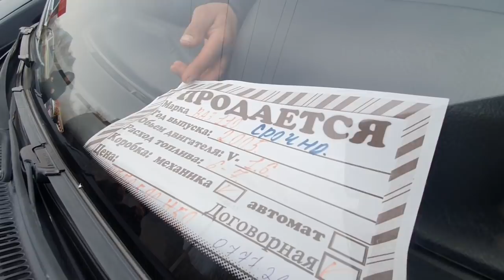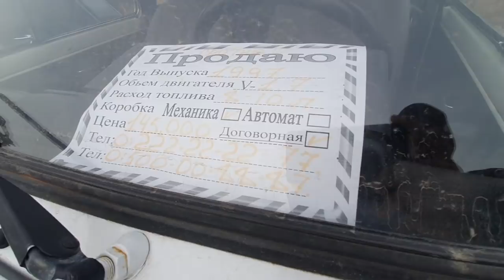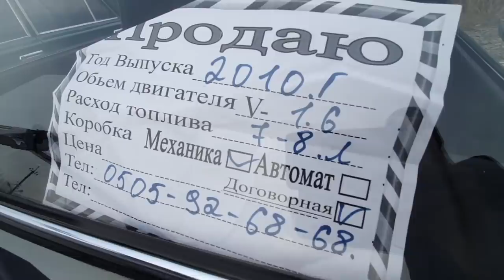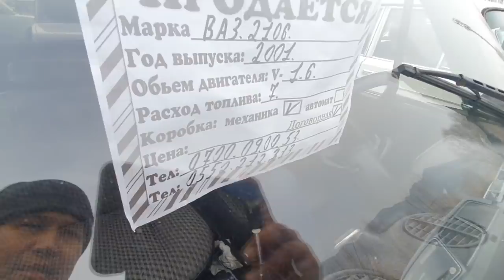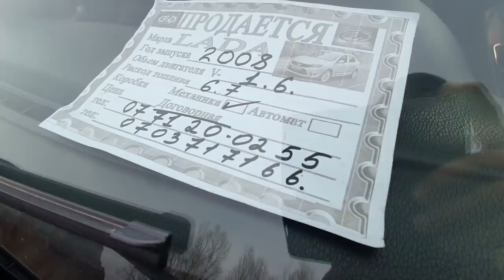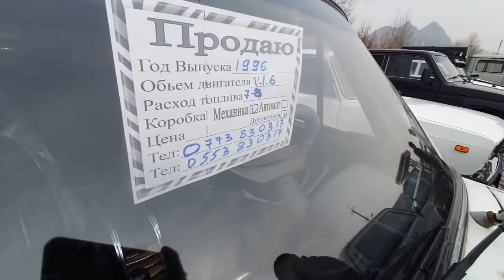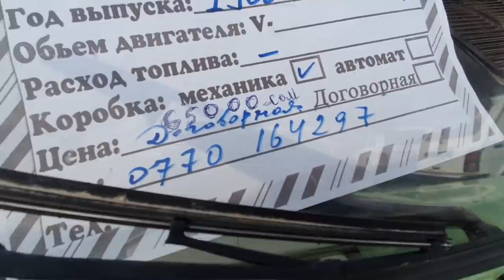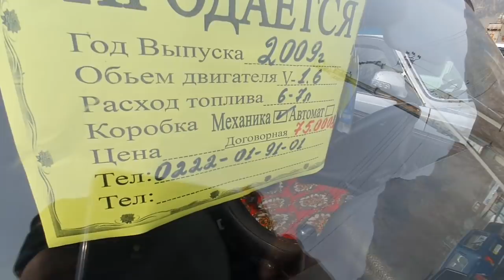АРЗАН ЖИГУЛИ БАР 06-07/ НИВА/ ЛАДА/*👍*УАЗ-ПАТРИОТ/ВОЛГА/ МОСКВИЧ/ ОШ ЖАПАЛАК УНАА базары/